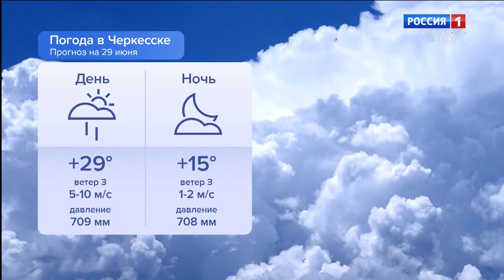Утро России. Карачаево-Черкесия 29.06.2023